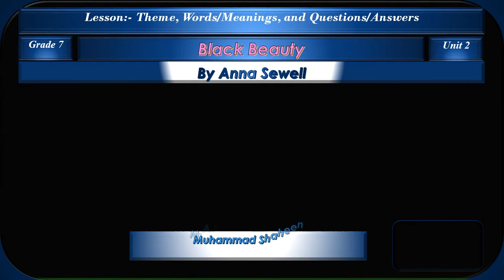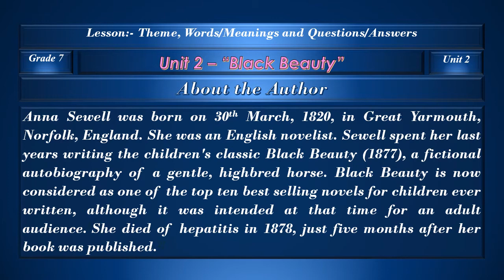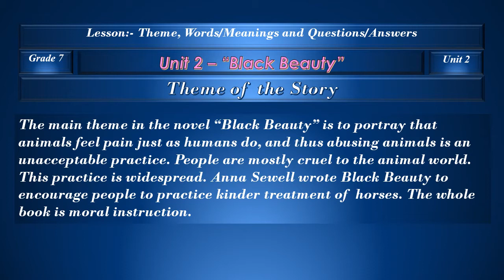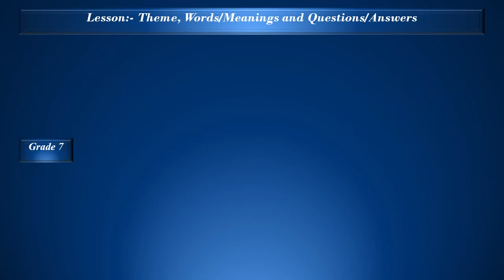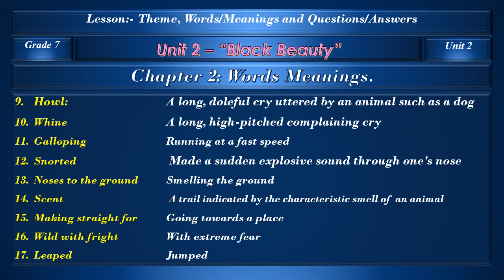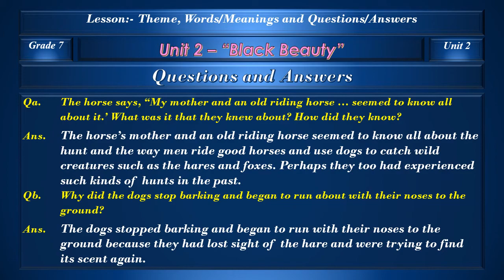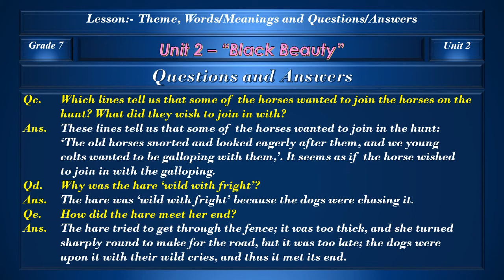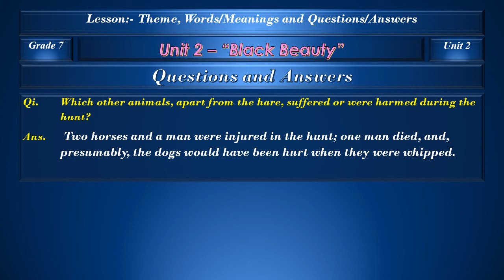Black Beauty | Chapter 2 | Anna Sewell | Words Meanings | Questions Answers | Grade 7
Class 7
Subject: English
Book: New Oxford Modern English
Lesson: Black Beauty
Author: Anna Sewell
At the end of the lesson the students will be able to:
Know about the author
Know the theme of the whole story
Tell the words’ meanings
Anna Sewell was born on 30th March, 1820, in Great Yarmouth, Norfolk, England. She was an English novelist. Sewell spent her last years writing the children's classic Black Beauty (1877), a fictional autobiography of a gentle, highbred horse. Black Beauty is now considered as one of the top ten best selling novels for children ever written, although it was intended at that time for an adult audience. She died of hepatitis in 1878, just five months after her book was published.
The Main Theme
The main theme in the novel “Black Beauty” is to portray that animals feel pain just as humans do, and thus abusing animals is an unacceptable practice. People are mostly cruel to the animal world. This practice is widespread. Anna Sewell wrote Black Beauty to encourage people to practice kinder treatment of horses. The whole book is moral instruction.
 Words   Meanings
Circumstance  A particular incident or happening
Mist          Haze; Fog
Frost          A deposit of small white ice crystals formed on the      ground or other surfaces when the temperature falls below freezing
Meadows        Pastures; Grassy land
Colt                A young male horse
Pricked up his ears Became alert; Listened  carefully
Hedge   A fence/boundary formed by closely growing bushes or shrubs
Hunt   (Noun) The chase of animals being hunted
Howl:   A long, doleful cry uttered by an animal such as a dog
Whine   A long, high-pitched complaining cry
Galloping  Running at a fast speed
Snorted    Made a sudden explosive sound through one's nose
Noses to the ground Smelling the ground
Scent    A trail indicated by the characteristic smell of an animal
Making straight for Going towards a place
Wild with fright  With extreme fear
Leaped   Jumped
Turned sharp round Came suddenly in an opposite direction
Were upon her  Were attacking her
Whipped off  Removed something quickly; Beat with a whip
Shriek   A high-pitched piercing sound
Astonished  Greatly surprised
Brook   A small stream
Groaning   Making a deep sound of pain
Make out   Deal with a situation successfully
Spoil   To destroy or reduce the pleasure, interest, or      beauty of something
Tear up   Damage
Comprehension
Qa. The horse says, “My mother and an old riding horse … seemed to know all  about it.’ What was it that they knew about? How did they know?
Ans. The horse’s mother and an old riding horse seemed to know all about the  hunt and the way men ride good horses and use dogs to catch wild  creatures such as the hares and foxes. Perhaps they too had experienced  such kinds of hunts in the past.
Qb. Why did the dogs stop barking and began to run about with their noses to the  ground?
Ans. The dogs stopped barking and began to run with their noses to the  ground because they had lost sight of the hare and were trying to find  its scent again.
Qc. Which lines tell us that some of the horses wanted to join the horses on the  hunt? What did they wish to join in with?
Ans. These lines tell us that some of the horses wanted to join in the hunt:  ‘The old horses snorted and looked eagerly after them, and we young  colts wanted to be galloping with them,’. It seems as if the horse wished  to join in with the galloping.
Qd. Why was the hare ‘wild with fright’?
Ans. The hare was ‘wild with fright’ because the dogs were chasing it.
Qe. How did the hare meet her end?
Ans. The hare tried to get through the fence; it was too thick, and she turned  sharply round to make for the road, but it was too late; the dogs were  upon it with their wild cries, and thus it met its end.
Qg. Why was the young horse (the storyteller) astonished?
Ans. The young horse (the story teller) was astonished by the sight of these  men on fine horses with barking dogs chasing and killing a hare. Maybe  that was their first experience to see animals being hunted by human  beings ruthlessly.
Qh. How do we first realize that a horse (not a human being) is telling the story?  (Base your answer on the passage alone, not the introduction.)
Ans. We first realize that a horse (not a human being) is telling the story when  we come across the sentence: ‘I and the other colts were feeding at the  lower part of the field…’
Qi. Which other animals, apart from the hare, suffered or were harmed during the  hunt?
Ans.  Two horses and a man were injured in the hunt; one man died, and,  presumably, the dogs would have been hurt when they were whipped.